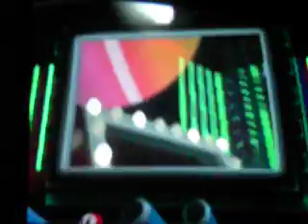Let´s Battle Mario Party 8 - Part 5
Wäre Wario nicht gewesen, wäre ich an die Macht gekommen! Aber einen Zug habe ich noch! Kann ich damit alles ändern?!